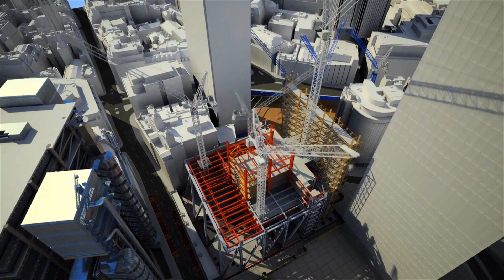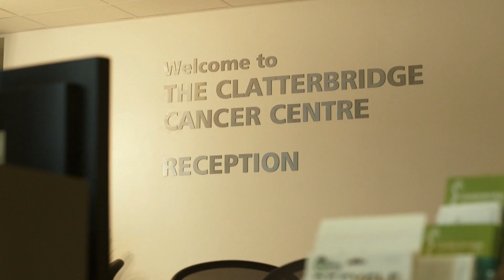Miles Cobley, Project Planner